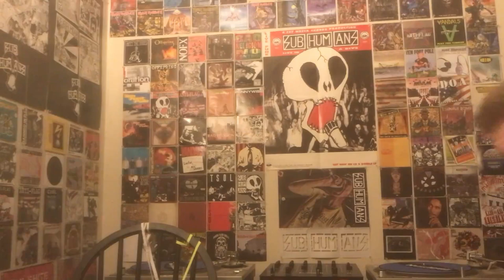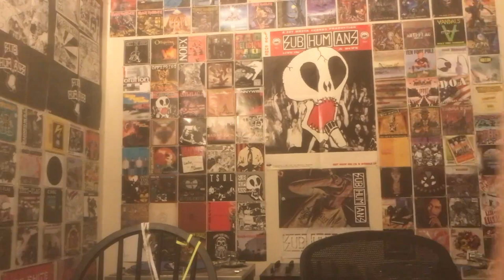Shnootz - Reaction (Tears for Fears - Sketches of Pain)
What's up, people! I'm back with another Tears for Fears reaction from Roland's 1995 album Raoul and the Kings of Spain, and wow, do we have a special and multi-sectioned piece here! I won't say too much in advance, so join me as we listen to another masterpiece from '90s Tears for Fears. Cheers!